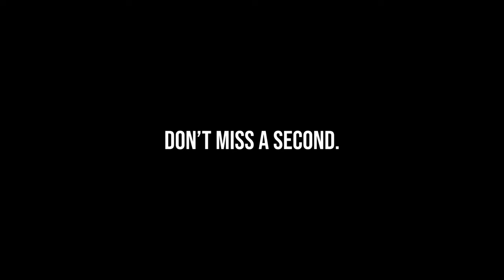Can The #1 PG SURVIVE vs High School's SCARIEST DUO...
After taking care of business versus AZ Compass in the first round of Chipotle Nationals, Hezi, and Chi Prep move on to face the scary duo of A.J. Dybantsa and Tyran Stokes reppin' Prolific Prep. Winner faces Cooper Flagg and Montverde Academy in the CHAMPIONSHIP GAME!

Lake Highlands Basketball Mansfield Basketball Desoto Basketball Duncanville Basketball Cedar Hill Basketball Crowley
Favorite 2K YTers: